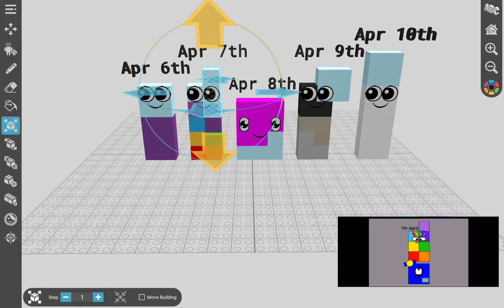Dateblocks (April Part) 2